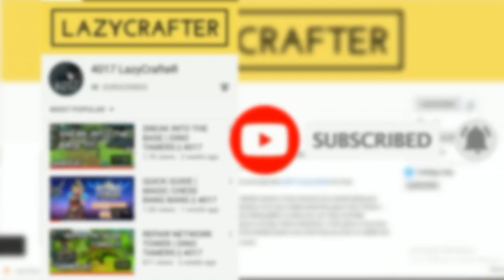Event for Free Diamonds !! | DINO TAMERS || 4017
Event for Free Diamonds

About :
In this video, I am going to show you all a way to get free diamonds or gems in the game DinoTamers - Jurassic Riding MMO.

Tame & Ride Dinosaurs in an Open World Online Adventure. Battle for Survival!

Key Features :
- AN ONLINE MULTIPLAYER DINOSAUR GAME
- SADDLE UP
- FIGHT FOR DOMINANCE IN SURVIVAL MODE & ONLINE PVP
- DON’T MAKE A SOUND
- BATTLE & HUNT YOUR WAY THROUGH THE JURASSIC WILDERNESS
- HATCH & EVOLVE YOUR DINOSAURS
- UNLOCK THE MYSTERY OF ARCADIA
- BUILD A BASE

FoxieVentures would like to welcome you to the Dino Tamers family!

We will be adding lots of new content.